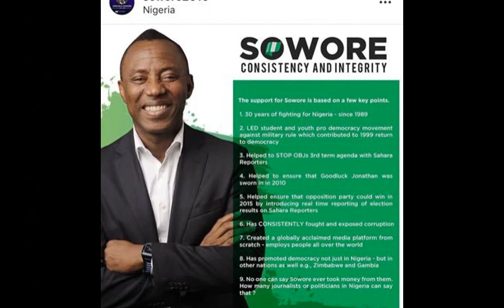Nigeria 2019: 7 Reasons Why Omoyele Sowore Could be The Next Nigeria President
Nigeria 2019: 7 Reasons Why Omoyele Sowore Could be The Next Nigerian President - in this video we examine seven reason why Omoyele Sowore could win the upcoming Nigerian presidential elections defeating Buhari, Atiku, Moghalu etc to emerge as the next Nigerian president